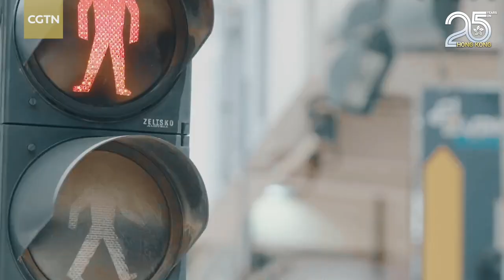Why Hong Kong-style milk tea is my second life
Yu Qingchi is the fourth-generation inheritor of the Hong Kong-style milk tea making technique. He is also a representative inheritor of intangible cultural heritage in Shenzhen. Over the past 30-plus years, he has always adhered to his standard of making Hong Kong-style milk tea, taking it as his second life. Yu hopes that more people will come to know and love Hong Kong-style milk tea and Hong Kong cuisine via his efforts.